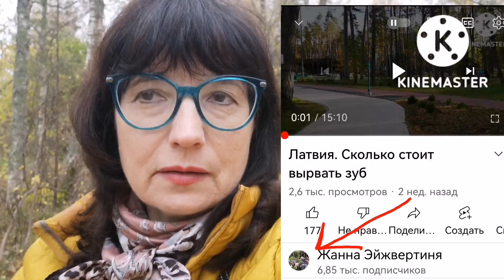Дожила! Клянчу у подписчиков. А как иначе?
Как продвинуть канал на Ютубе!